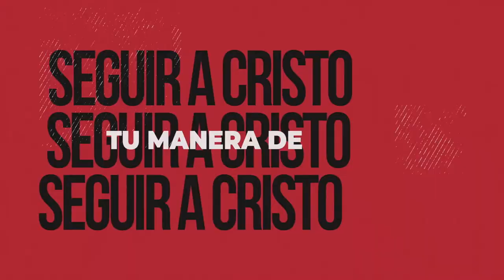Seguidores 2️⃣▫️2️⃣ - 76 - NOSTALGIA, NOSTALGIA...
[EN VIVO] 🔴 Seguidores 2️⃣▫️2️⃣

SEGUIDORES 2️⃣▫️2️⃣ NOSTÁLGICOS 🥲🕰️

¿Revivimos los mejores momentos del programa?

Eso creímos 😎. Un SÍ rotundo para continuar creciendo y dando lo mejor en nuestra vida 😉.

¡Gracias por compartir con otros cada momento que vives a nuestro lado📲!